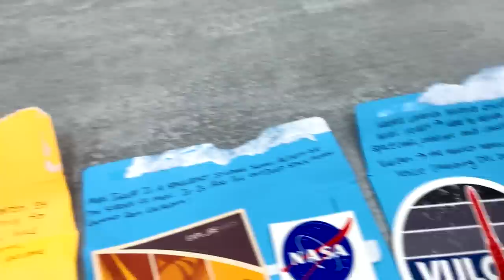Paisley GETS BRACES, Puppy Rescue, & Rylan's Homecoming Proposal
✅ Click here to follow our family on INSTAGRAM, to see other photos and stories not published here!

OUR 5th CHILD IN BRACES! 😱 This week, watch Paisley as she gets braces for the first time and go along with her on her swim team tryout! Rylan got asked to Homecoming, we are fostering a rescue puppy, and Daxton gets the coolest gift from a subscriber!!

✅ Shop my NEWLY LAUNCHED Hairitage hair care products, including heat styling tools and hair accessories, in stores exclusively at Walmart, or online HERE: 👉🏻

Paisley has just become my 5th child to get braces! Shaun took her early last week to get them and she’s loved having them so far! This girls can’t stop smiling and showing them off! She went with Teal and Red this time, but you can let her know what color to get next time by COMMENTING BELOW 👇🏻

We foster dogs from an animal rescue from time to time, so I decided to do it again. This past week, we began fostering a new puppy, her name is Elsa (but Paisley calls her Ellie or Eloise). She has been a fun temporary addition to the family. She is only with us for 3-4 weeks, so we are all crossing our fingers that SOMEONE in the family adopts her (😉😉 Brooklyn).

This week was fun for Rylan because even though she’s graduated from high school, and working full time and online college classes, all of her friends are Seniors,  she got asked to Homecoming! A good friend of hers asked this week, and she’s SUPER excited to still be able to go! Likely her very last last taste of high school before she heads off to college in Utah in January.

One of our longtime subscribers who works in the Space Force saw our Back to School backpack video several weeks ago, noticing Daxton's backpack with all the NASA and space patches I sewed onto it. She was so sweet and put together a whole package with more space patches, even HIGHLY collectible ones (with a handwritten note for each one), along with a t-shirt and key lanyard. I am not sure I you can tell, but Daxton was SO THRILLED! This act of kindness totally melted this momma's heart, and totally made Daxton's back-to-school season!

Well, I hope you all enjoyed this family update! Please be sure to click the "🔔" next to the SUBSCRIBE button, to join our Notification Squad for PowerHour each week, and leave a comment below telling me what you would like to see next!

❤️'s -Mindy